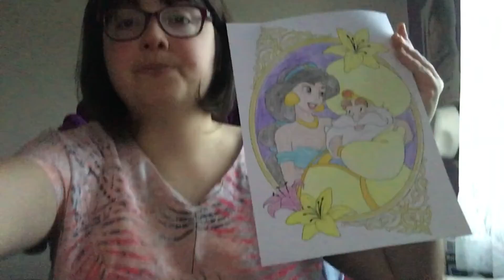Coloriage Disney dans en famille Jasmine et son père le sultan 2 eme partie